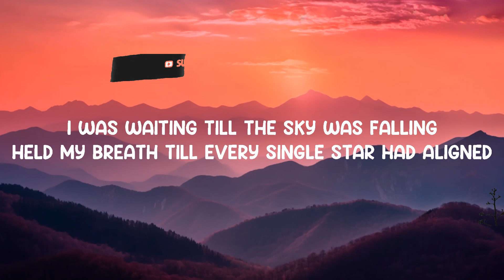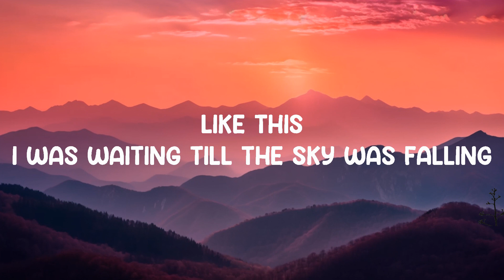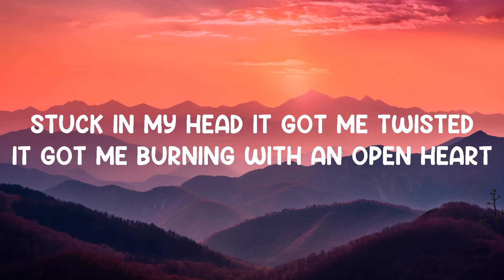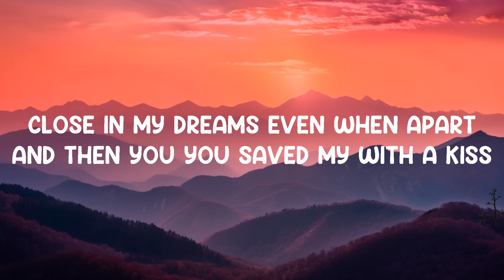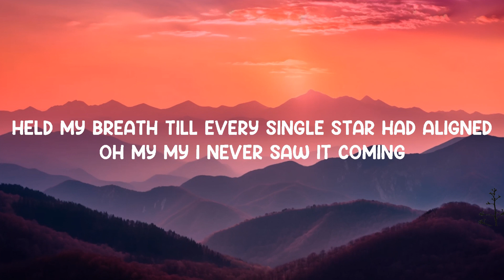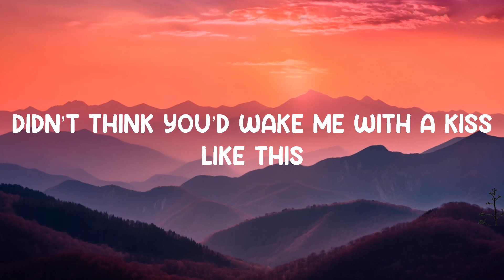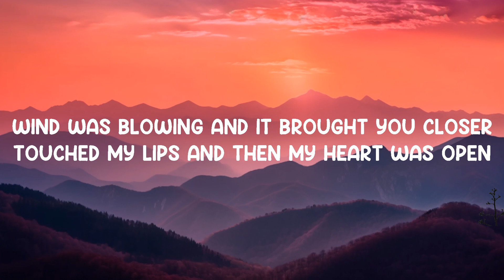Kiss - toka x Nightcore High (Lyrics) 🎵 | 25 Min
Kiss - toka x Nightcore High (Lyrics)
Lyrics video for "Kiss" by toka x Nightcore High.

You can also find toka x Nightcore High on:
Nightcore High

PreChorus:
Wind was blowing and it brought you closer
Touched my lips and then my heart was open
Think I might be falling for a ghost
Chorus:
I was waiting till the sky was falling
Held my breath till every single star had aligned
Oh my my I never saw it coming
Didn’t think you’d wake me with a kiss
Like this